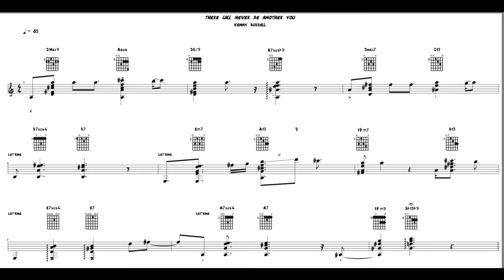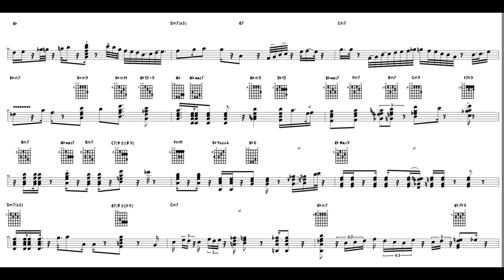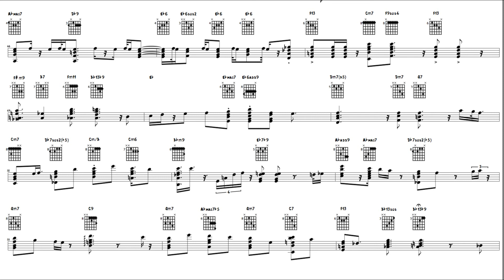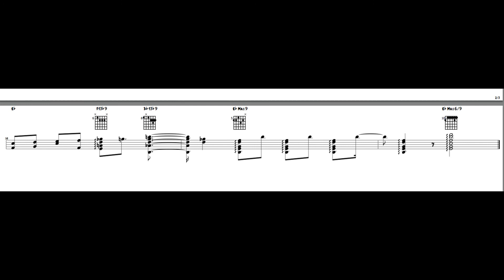Kenny Burrell - There will never be another you (Transcription)